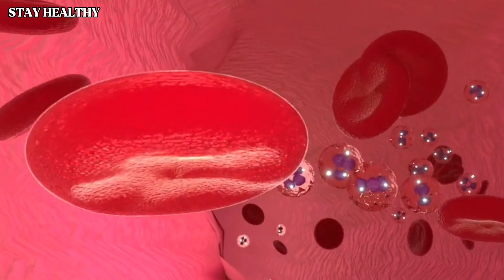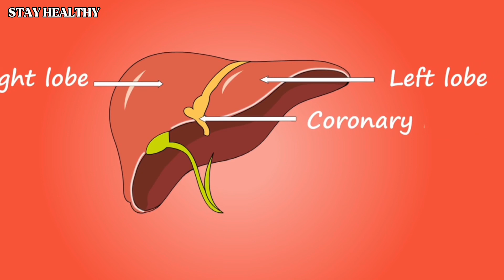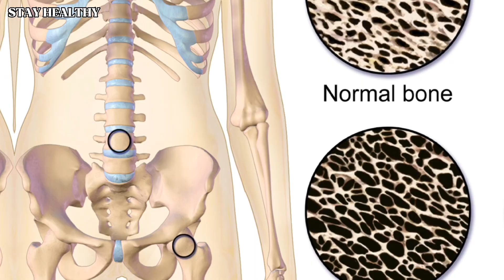MENOPAUSE IN WOMEN.MENOPAUSE SYMPTOMS AND VERY IMPORTANT SUGGESTIONS FOR MENOPAUSAL COMPLAINTS.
In this video, we will learn about some healthy foods that reduce premenopausal and menopausal complaints , and provide hormonal balance in the body.

Sea kelp
Sea kelp contains concentrated iodine and very valuable minerals. It is one of the best supplements to help the menopausal period comfortably. It provides estrogen balance, improves thyroid functions, clears brain fog. There is also 10 times more calcium in seaweed than milk and this is very good for bone health.
Sunflower seeds
Vitamin E deficiency occurs in the body during menopausal period. Vitamin E deficiency causes hot flashes, night sweats, and muscle weakness. Sunflower seeds contains vitamin E, Magnesium, zinc and other minerals which are very good for hair and skin health,  hormonal imbalance.
Salmon is very rich in omega 3 fatty acids and vitamin D, which are recommended for anxiety, tension, stress, brain fog, mood changes during menopause.
Omega 3 also reduces the risk of breast cancer and night sweats.
The level of insulin in the blood rises with the unhealthy diet anf this is common nowadays. Excess insulin damages the pituitary gland and  this disturbes the balance of hormones.
Avocado is one of the best foods that provides insulin balance and slows down the adrenal glands.
Beet leaf
Beet leaves are very rich in potassium. Potassium slows the blood pressure, heart rate, and calms them down. It relaxes the body, and it becomes easier to get a good and deep sleep during the night.
You can add it to your  Salads or prepare a drink with blender.
The liver health is very important for  hormone balance. Parsley ensures the removal of toxins from  liver.
High estrogen levels can lead to osteoporosis. And this can lead to unwanted fractures. You can eat cheese contain  calcium, phosphorus, vitamin d, vitamin k to strengthen the bones. Make sure  cheese is natural and healthy.
The body use cholesterol to produce Hormones such as estrogen, testosterone, progesterone . You can meet this need of the body by eating quality natural eggs.
Nutritional yeast
During this period, if your brain works fast,  sometimes you talk meaninglessly, or if you feel nervous and tense, nutritional yeast can be good for you. Nutritional yeast contains B vitamins which  reduce kortisol and stress.
Lightly steamed broccoli helps you to remove toxins and balance your hormones.
Bone broth
there is excessive stress in the body during menopause, Bone marrow juice is very rich in amino acids that strengthen the muscles and reduce stress.
# Kale also known as curly cabbage
Kale helps to remove toxins from the body and  balances estrogen levels.
 It is very important that you consume it by  lightly steaming.
Walnut contains iodine and selenium, which are important for thyroid health. Thyroid is also very important to reduce night sweats and hot flashes.
Eating a handful of walnuts every day will be  good.

14-Arugula
Arugula contains vitamins and minerals which are very good for hormone balance.  you can eat arugula salad with lemon and olive oil.

15-Apple cider vinegar
Add 1 tablespoon of apple cider vinegar to a glass of water with your meals. Drink 1 tablespoon of apple cider vinegar with your meals by adding it to a glass of water.
Apple cider vinegar helps your digestion,and  you can benefited much more  the important minerals for the hormone balance in the foods.

16-Flaxseed
There are phytoestrogens, B vitamins, fiber and omega 3 in flaxseed that reduce menopausal problems and provide hormone balance.

17-Dim
DIM found in vegetables such as broccoli, brussels sprouts and cabbage anf iy is very important for hormone balance. You can reduce your complaints  by taking it as a supplement.
Remember, the body experiences hormonal changes during menopause, supporting the adrenal glands will greatly reduce menopausal disorders such as insomnia, hot flashes, osteoporosis, tension, irritability, and hair loss.
18-Wheatgrass juice
It is important to remove toxins from the body as well as to maintain hormone balance during menopause. Wheatgrass juice is great for cleansing your blood.

Please consult a medical doctor to seek treatment for any illnesses or medical concerns you may have.